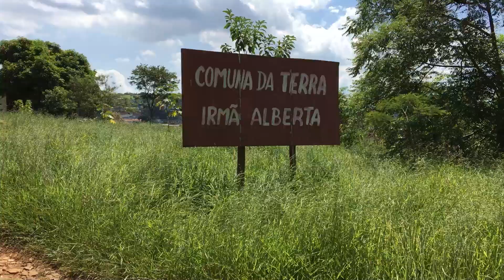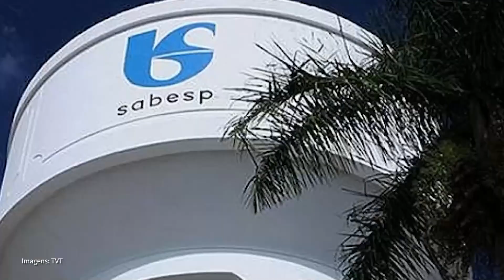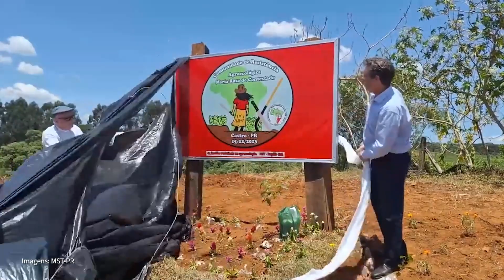70 mil famílias acampadas aguardam regularização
O incêndio provocado por um curto-circuito num acampamento do Movimento dos Trabalhadores Rurais Sem Terra no Pará, que deixou 9 mortos no começo de dezembro, levantou a discussão sobre as condições de vida nos acampamentos pelo país. Hoje há 70 mil famílias acampadas aguardando regularização pelo governo. Mesmo com obstáculos, acampamentos seguem contribuindo com a produção de alimentos através da agricultura familiar. Acompanhe na reportagem de Kaique Santos.